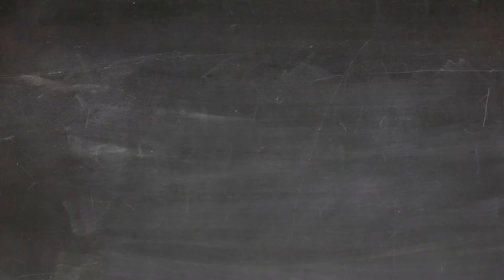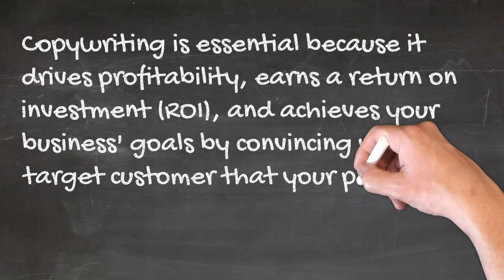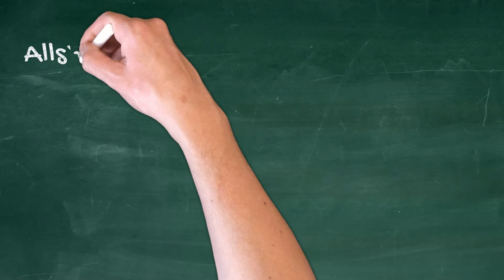🆕copywriting Services ▶ Freelance Writing Popular Video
In order to find out more about copywriting services, you can check out

The video is showing copywriting services   but also try to cover the following subject:
-freelance writing
-digital marketing services
-freelance writing

So you would like to know more about copywriting services, I did too and here's the result.
Copywriting services interested me so i did some research study and uploaded this to yt.

If you were trying to find more details about freelance writing or digital marketing services did this video assist?